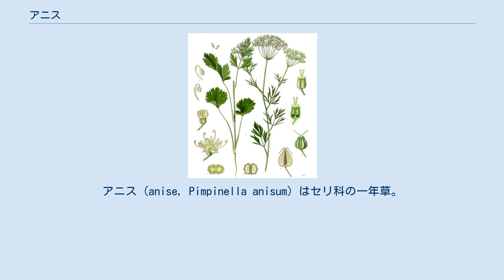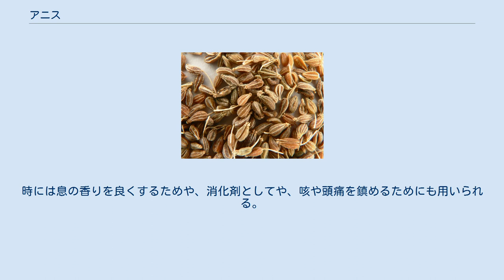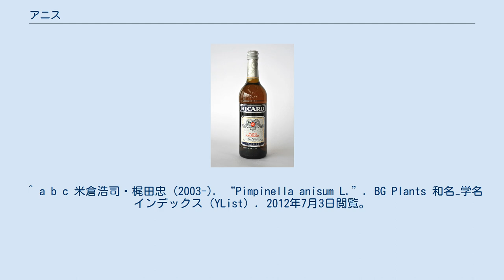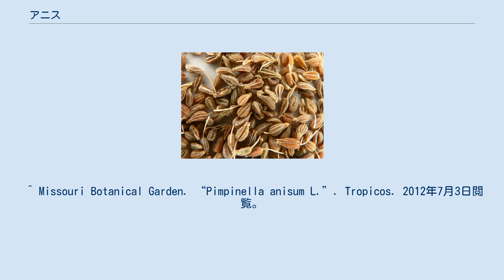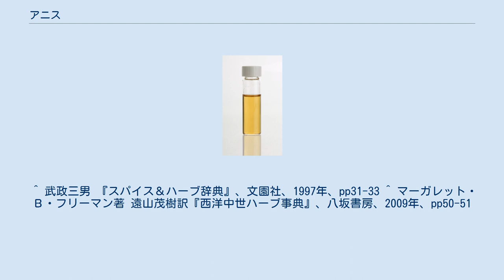アニス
アニス (anise, Pimpinella anisum) はセリ科の一年草。
古くから香料や薬草として利用されてきた。
原産地はアナトリア半島、ギリシア、エジプトといった地中海東部地域である。
 開花期には花茎が伸びて高さ50cmほどの高さにまで成長する。
種のように見える果実をアニス果（別名：アニシード、aniseed）と呼び、香辛料として用いる。
西洋茴香（セイヨウウイキョウ）と表示されることもある。
香りの主成分はアネトールであり、同じ成分を持つフェンネルシード（ウイキョウ）、甘草（カンゾウ）と似た甘い香りがある。
シキミ科の八角（スターアニス）も同じアネトールを含むが、アニスと植物学上の類縁関係にはない。
八角はアニスと似た味と香りを持ち、より安価であるため、アニスの代用品として使用されることがある。
 果実は長さ5mm程度で2つに結合した心皮からなる双懸果であり、強い芳香を持つ。
地上に出ている部分は若いうちは野菜として食用にされる。
茎はセロリと食感が似ており、香りはアニシードよりもずっと弱い。
 古代エジプトではミイラを作る際の臭い消しの一つとして用いられた。
エジプト最古の医薬書エーベルス・パピルスにもアニスが記載されている。
 アニスは古代ギリシアの時代には主として薬草として扱われ、母乳の分泌を促進する、あるいは分泌期間を延ばすものと信じられてきた。
ローマ人は胃のもたれを解消するため、アニスケーキを食した。
そのほか、健胃剤、駆虫剤、去痰剤、歯磨き粉の成分として使われてきた。
イーストン聖書辞典（1897年）によると、新 聖書の「マタイによる福音書」23章23節に出てくる「アニス」は、現在ではイノンド（英名・ディル dill）と呼ばれる植物を指している。
 ヨーロッパでは、カール大帝が各地に作った香料植物園で9世紀頃から栽培が始まっている。
しかし、原産地から遠いイギリスでは栽培が普及せず、ヨーロッパから輸入されていた。
その希少さから1305年には特別な課税の対象となった。
集まった税金はロンドン橋の修理のための資金となった。
やがて、エジプトから種子が入るようになると、15-16世紀にはイギリスでも一般家庭で栽培され始めた。
 16世紀のイギリスの本草書である「バンクスの本草書」には「アニスは肝臓の機能停止を防ぎ、不快なガスの排出を促し、主要な体液の流れを促進する」とある。
また、アニスを携帯していれば邪視による災難を避けられる、といった魔よけとしての効能も持つと信じられてきた。
植民地時代のアメリカには、リウマチの痛みが収まるまでタバコにアニス油とローズマリー油を混ぜてパイプで吹かすという、民間療法があった。
 ケーキやクッキーなどの菓子類やパン、アブサンやウーゾやイエーガーマイスターなどのリキュールのほか、カレーや魚介類、鶏などの料理、クリームスープ、ソースにも使用される。
時には息の香りを良くするためや、消化剤としてや、咳や頭痛を鎮めるためにも用いられる。
 果実を水蒸気蒸留することで、揮発性のアニス油が得られ、香料として使うほか、少量を腹の張りや子供の疝痛（発作性の腹痛）の治療薬として使うことがある。
アニス油は沸点210℃の黄色の液体で、成分は90%程度がアネトールである。
そのほか、カビコール、アニスアルデヒド、アニス酸、テルペンなどを含む。
 食用以外ではポプリの作成や入浴剤、狩猟犬の訓練、ネズミ捕りの餌などに利用される。
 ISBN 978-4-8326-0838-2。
 ^ 大場秀章（編著）『植物分類表』アボック社、2010年、第2刷。
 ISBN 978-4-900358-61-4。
 ^ a b c 米倉浩司・梶田忠 (2003-). “Pimpinella anisum L.”. BG Plants 和名−学名インデックス（YList）. 2012年7月3日閲覧。
 ^ Missouri Botanical Garden. “Pimpinella anisum L.”. Tropicos. 2012年7月3日閲覧。
 ^ IPNI. “Pimpinella anisum L.”. 2012年7月3日閲覧。
 ^ 武政三男 『スパイス＆ハーブ辞典』、文園社、1997年、pp31-33 ^ マーガレット・Ｂ・フリーマン著 遠山茂樹訳『西洋中世ハーブ事典』、八坂書房、2009年、pp50-51